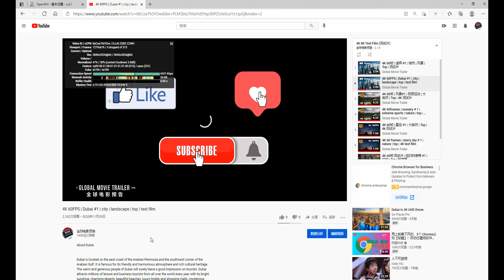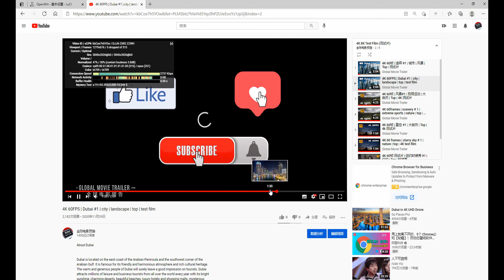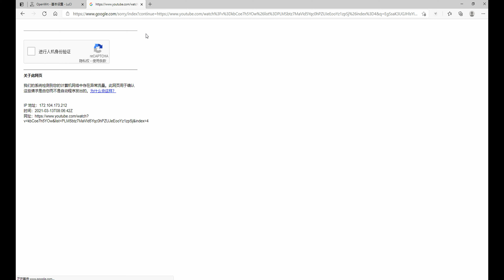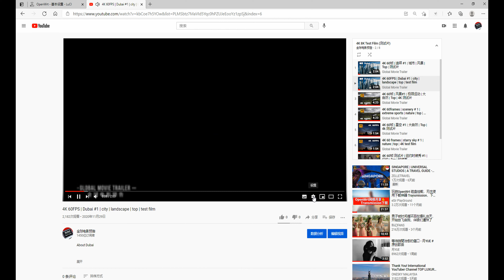付费节点免费分享 #29 (2021) | 惊！永不跑路的 V2Ray，秒开8k，唯一缺点是免费! | v2ray 高速 免费节点 | CC 字幕 | Top | 4K 60帧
测试环境200M带宽网络.
建议使用软路由,速度会更快更稳定.
vmess://ew0KICAidiI6ICIyIiwNCiAgInBzIjogIvCfh7rwn4e4576O5Zu9IOKYhuKYhiAwMSDimIZOVFTimIYgICAxLjLlgI3njociLA0KICAiYWRkIjogImtyMDIuMTAxanVzdGljZS54eXoiLA0KICAicG9ydCI6ICI0NDMiLA0KICAiaWQiOiAiMmExNTc0MDktODJlZS00OGQ4LTgwYTgtYzc5Njg4Y2RkYzdhIiwNCiAgImFpZCI6ICIxIiwNCiAgIm5ldCI6ICJ3cyIsDQogICJ0eXBlIjogIm5vbmUiLA0KICAiaG9zdCI6ICIiLA0KICAicGF0aCI6ICIvdGVzdCIsDQogICJ0bHMiOiAidGxzIiwNCiAgInNuaSI6ICIiDQp9

vmess://ew0KICAidiI6ICIyIiwNCiAgInBzIjogIvCfh7jwn4es5paw5Yqg5Z2hIOKYhuKYhiAgMDEg4piGQVdT4piGICAxLjLlgI3njociLA0KICAiYWRkIjogInNnMTMyMi5henppY28uc3BhY2UiLA0KICAicG9ydCI6ICIxMTU1OCIsDQogICJpZCI6ICI4YmRkMjkyNS03MjE4LTMxNGItOTg3YS1kY2JiNDRkMDk4NTIiLA0KICAiYWlkIjogIjIiLA0KICAibmV0IjogIndzIiwNCiAgInR5cGUiOiAibm9uZSIsDQogICJob3N0IjogInNnMTMyMi5henppY28ucHciLA0KICAicGF0aCI6ICIvdmlkZW8iLA0KICAidGxzIjogIiIsDQogICJzbmkiOiAiIg0KfQ==

vmess://ew0KICAidiI6ICIyIiwNCiAgInBzIjogIvCfh7nwn4e85Y+w5rm+IOKYhuKYhiAwMSDimIZOVFTimIYgICAxLjLlgI3njociLA0KICAiYWRkIjogInR3YTMxMTYuYXp6aWNvLnNwYWNlIiwNCiAgInBvcnQiOiAiMTE1NjYiLA0KICAiaWQiOiAiOGJkZDI5MjUtNzIxOC0zMTRiLTk4N2EtZGNiYjQ0ZDA5ODUyIiwNCiAgImFpZCI6ICIyIiwNCiAgIm5ldCI6ICJ3cyIsDQogICJ0eXBlIjogIm5vbmUiLA0KICAiaG9zdCI6ICJ0d2EzMTE2LmF6emljby5wdyIsDQogICJwYXRoIjogIi92aWRlbyIsDQogICJ0bHMiOiAiIiwNCiAgInNuaSI6ICIiDQp9

vmess://ew0KICAidiI6ICIyIiwNCiAgInBzIjogIvCfh7jwn4es5paw5Yqg5Z2hIOKYhuKYhiAgMDEg4piGQVdT4piGICAxLjLlgI3njociLA0KICAiYWRkIjogInNnMTMyMi5henppY28uc3BhY2UiLA0KICAicG9ydCI6ICIxMTU1OCIsDQogICJpZCI6ICIxNWE3NmM3NS1kYThhLTNkZTItYmRjMi0zYmJkMzg5ZDdlZTEiLA0KICAiYWlkIjogIjIiLA0KICAibmV0IjogIndzIiwNCiAgInR5cGUiOiAibm9uZSIsDQogICJob3N0IjogInNnMTMyMi5henppY28ucHciLA0KICAicGF0aCI6ICIvdmlkZW8iLA0KICAidGxzIjogIiIsDQogICJzbmkiOiAiIg0KfQ==

vmess://ew0KICAidiI6ICIyIiwNCiAgInBzIjogIvCfh7Dwn4e36Z+p5Zu9IOKYhuKYhiAgMDEg4piGQVdT4piGICAxLjLlgI3njociLA0KICAiYWRkIjogImtyMDIuMTAxanVzdGljZS54eXoiLA0KICAicG9ydCI6ICI0NDMiLA0KICAiaWQiOiAiMmExNTc0MDktODJlZS00OGQ4LTgwYTgtYzc5Njg4Y2RkYzdhIiwNCiAgImFpZCI6ICIxIiwNCiAgIm5ldCI6ICJ3cyIsDQogICJ0eXBlIjogIm5vbmUiLA0KICAiaG9zdCI6ICIiLA0KICAicGF0aCI6ICIvdGVzdCIsDQogICJ0bHMiOiAidGxzIiwNCiAgInNuaSI6ICIiDQp9

vmess://ew0KICAidiI6ICIyIiwNCiAgInBzIjogIvCfh7rwn4e4576O5Zu9IOKYhuKYhiAwMiDimIZOVFTimIYgICAxLjLlgI3njociLA0KICAiYWRkIjogIjE3Mi42Ny4xMzEuNDEiLA0KICAicG9ydCI6ICI0NDMiLA0KICAiaWQiOiAiODk2YTczMzEtMmU0Ny00ZjFiLWI2ODgtMWNlYjFjNGFlNTQyIiwNCiAgImFpZCI6ICIwIiwNCiAgIm5ldCI6ICJ3cyIsDQogICJ0eXBlIjogIm5vbmUiLA0KICAiaG9zdCI6ICJ1czEubGl1d2VpLmdxIiwNCiAgInBhdGgiOiAiL2xpdXdlaSIsDQogICJ0bHMiOiAidGxzIiwNCiAgInNuaSI6ICIiDQp9

备用节点 (低速)
Standby node (low speed)

vmess://ew0KICAidiI6ICIyIiwNCiAgInBzIjogIuWkh+eUqOiKgueCuS0gLSDml6XmnKwtIC0iLA0KICAiYWRkIjogImp6eXJiLTE0NS5kZG5zLW9ubHkueHl6IiwNCiAgInBvcnQiOiAiNTYyMjIiLA0KICAiaWQiOiAiNmQwZmUzZjUtZjI2NC0zNjYwLWJjZWEtY2VmYTMzMjE4YmFiIiwNCiAgImFpZCI6ICIyIiwNCiAgIm5ldCI6ICJ3cyIsDQogICJ0eXBlIjogIm5vbmUiLA0KICAiaG9zdCI6ICJqenlyYi0xNDUuZGRucy1vbmx5Lnh5eiIsDQogICJwYXRoIjogIi92MnJheSIsDQogICJ0bHMiOiAiIg0KfQ==

vmess://ew0KICAidiI6ICIyIiwNCiAgInBzIjogIuWkh+eUqOiKgueCuS0gLSDlj7Dmub4gLSAtIiwNCiAgImFkZCI6ICJqenl0dy0xNDYuZGRucy1vbmx5Lnh5eiIsDQogICJwb3J0IjogIjU2NjY2IiwNCiAgImlkIjogIjZkMGZlM2Y1LWYyNjQtMzY2MC1iY2VhLWNlZmEzMzIxOGJhYiIsDQogICJhaWQiOiAiMiIsDQogICJuZXQiOiAid3MiLA0KICAidHlwZSI6ICJub25lIiwNCiAgImhvc3QiOiAianp5dHctMTQ2LmRkbnMtb25seS54eXoiLA0KICAicGF0aCI6ICIvdjJyYXkiLA0KICAidGxzIjogIiINCn0=

vmess://ew0KICAidiI6ICIyIiwNCiAgInBzIjogIuWkh+eUqOiKgueCuS0gLSDpppnmuK8gLSAtIiwNCiAgImFkZCI6ICJqenloa3QtMTQ4LmRkbnMtb25seS54eXoiLA0KICAicG9ydCI6ICI1Njg4OCIsDQogICJpZCI6ICI2ZDBmZTNmNS1mMjY0LTM2NjAtYmNlYS1jZWZhMzMyMThiYWIiLA0KICAiYWlkIjogIjIiLA0KICAibmV0IjogIndzIiwNCiAgInR5cGUiOiAibm9uZSIsDQogICJob3N0IjogImp6eWhrdC0xNDguZGRucy1vbmx5Lnh5eiIsDQogICJwYXRoIjogIi92MnJheSIsDQogICJ0bHMiOiAiIg0KfQ==

vmess://ew0KICAidiI6ICIyIiwNCiAgInBzIjogIuWkh+eUqOiKgueCuS0gLSDpppnmuK8gLSAtIiwNCiAgImFkZCI6ICJqenloa3QtMTQ5LmRkbnMtb25seS54eXoiLA0KICAicG9ydCI6ICI1Njg4OCIsDQogICJpZCI6ICI2ZDBmZTNmNS1mMjY0LTM2NjAtYmNlYS1jZWZhMzMyMThiYWIiLA0KICAiYWlkIjogIjIiLA0KICAibmV0IjogIndzIiwNCiAgInR5cGUiOiAibm9uZSIsDQogICJob3N0IjogImp6eWhrdC0xNDkuZGRucy1vbmx5Lnh5eiIsDQogICJwYXRoIjogIi92MnJheSIsDQogICJ0bHMiOiAiIg0KfQ==